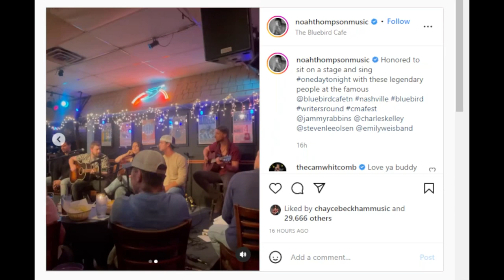Noah Thompson Sings One Day Tonight at Bluebird Cafe in Nashville set to Perform at CMA Fest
BUY NOAH THOMPSON MUSIC:
One Day Tonight (Single)

BUY CHAYCE BECKHAM MUSIC:
Doin it Right (EP)
23 (Single)
Tell Me Twice (Single)
Can't Do Without Me (Ft. Lindsay Ell)

PLAYLIST: CHAYCE BECKHAM COMPLETE PERFORMANCES

THIS VIDEO IS OWNED BY: Fremantle International